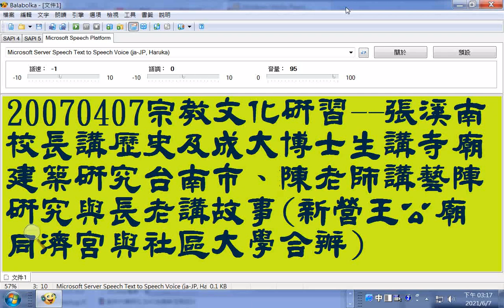_20070407宗教文化研習研討會主題是變遷中的廟會文化+...__由新營社區大學與王公廟同濟宮合辦，是配合三天的新營宗教文化節活動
張溪南校長講歷史提到古代倒風內海與台江內海相連...談新營的崛起(在日治時期)...談到古代重要地方港口(茅港尾堡、鐵線橋堡)的興衰_宗教文化研習研討會主題是變遷中的廟會文化_由新營社區大學與王公廟同濟宮合辦，是配合三天的新營宗教文化節活動